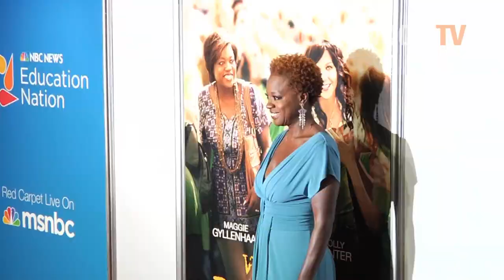DEMI MOORE DEFENDS her BATHROOM - Hollywood TV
Demi Moore defended her bathroom after images of the room went viral. Moore told Seth Meyers on his late night show that her ex-husband was responsible for the brown wall-to wall carpet. "This is the house that my children grew up in and that, originally, was a Bruce Willis choice,” Moore said. “Not to put it off on him. We also live in the mountains where it gets very cold. So, it's never bothered me. It's actually quite good."

Viola Davis regrets her role in The Help. "There's no one who's not entertained by The Help. But there's a part of me that feels like I betrayed myself, and my people, because I was in a movie that wasn't ready to [tell the whole truth]," Davis told Vanity Fair. She won an Oscar for her role of maid Aibileen Clark in the film and it skyrocketed her career.

Tom Bergeron is leaving Dancing With the Stars after 15 years of hosting the celeb reality show. His co-host of six years Erin Andrews is also exiting the series. ABC announced that Tyra Banks will be replacing Bergeron and she will also serve as executive producer. “Tom has set a powerful stage, and I’m excited to continue the legacy and put on my executive producer and hosting hats,” Banks said in a statement.